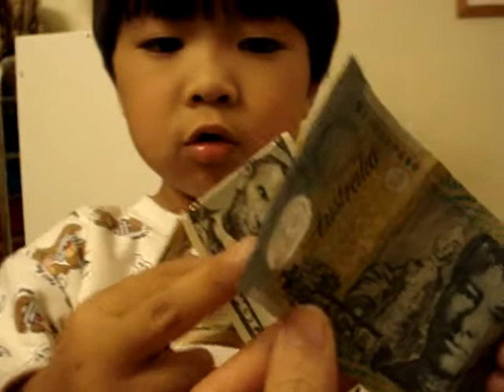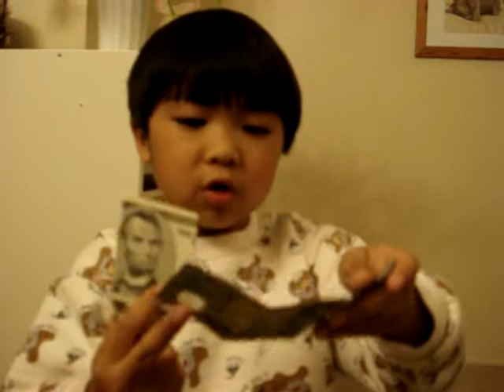謝謝 Maygo 阿姨送小子的紅包 (6y2m)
謝謝 Maygo 阿姨送小子的紅包, 有美金還有澳幣喔，大老遠從澳洲寄來的呢!